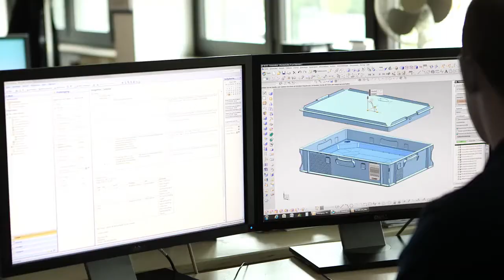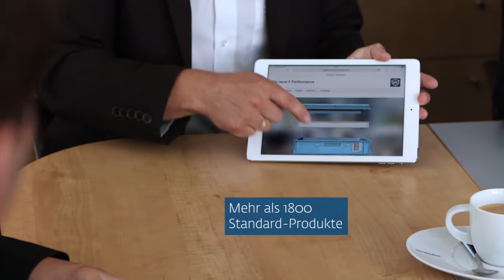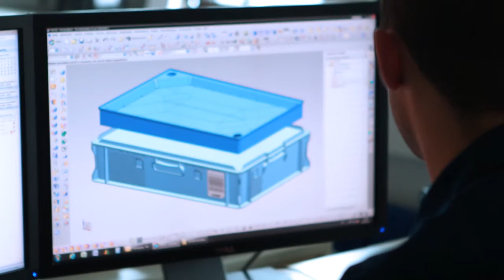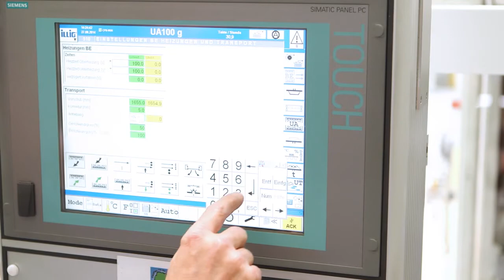Imagefilm Georg Utz GmbH